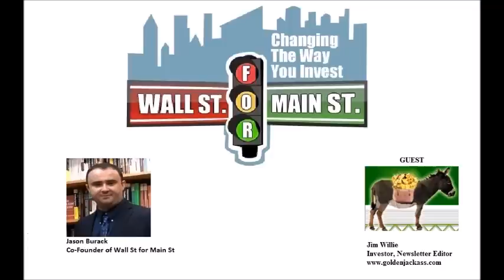Jim Willie: Interest Rates Will Never Rise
Jason Burack of Wall St for Main St had on returning guest, editor of the Hat Trick Letter Jim Willie.

During this hour+ long discussion, Jason asks Jim about why would the US declare economic war against Russia and Putin. In other words, why would the US poke the bear?

Jim points to the petro dollar and says how the French Total CEO was assassinated on Russian soil and it was made to look like Putin did it.

Jason then asks Jim about financial repression in the US, UK, Japan and the EU and how long these developed countries' central banks can keep interest rates down and drop them and the yield curve further?

Jim says as long as this debt based fiat currency system continues with QE, etc interest rates will NEVER rise again until everything blows up and collapses.

Jason and Jim discuss losing personal freedoms in the US, gold inflation vs deflation and if the European Union will break up in this in depth interview.